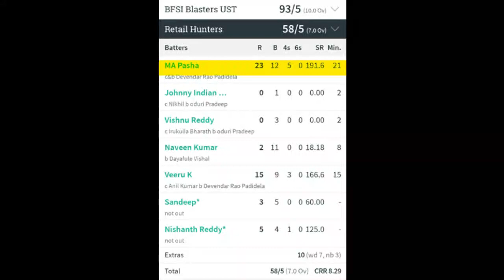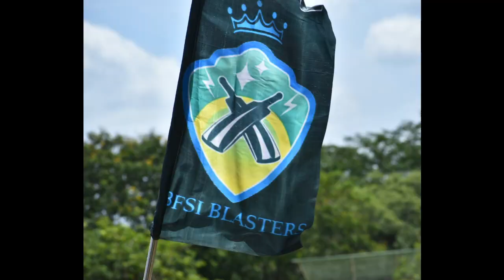Cricket - UST FD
Few video clips and photos of FD tournament - 2023.